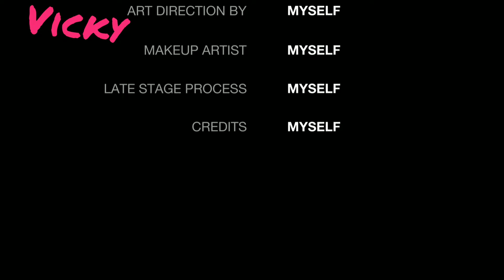🔥My first Song 🔥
my song trailar subtitals---
पाल के बड़ा किया बड़ा दिया  बड़ा दिया नसीब है  नसीब वाले होते है जो अपनो के करीब है ।
@ vickychoudhry02 is my instgram id